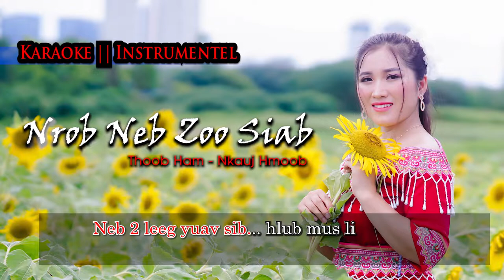Nrog Neb Zoo Siab KARAOKE || Thoob Ham -Nkauj Hmoob